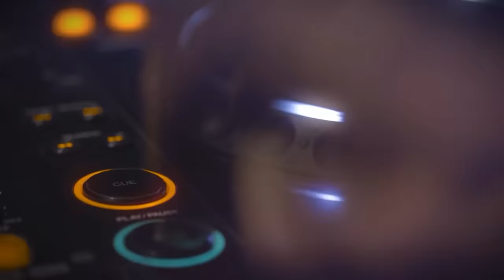[LIVE MIX] - NHẠC NGHE TRÊN XE VOL 7 - NHẠC HƯỞNG 2023 - MAKING MY WAY - DJ TRIỆU MUZIK MIX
[LIVE MIX] - NHẠC NGHE TRÊN XE VOL 7 - NHẠC HƯỞNG - MAKING MY WAY - DJ TRIỆU MUZIK MIX

Tôi không biết thế nào được gọi là THÀNH CÔNG của 1 DJ. Nhưng tôi đã thực sự THỎA MÃN được niềm ĐAM MÊ của mình trong ÂM NHẠC, tôi cảm thấy hạnh phúc khi âm nhạc của tôi đã mang tới niềm vui dâng trào, mang đến sự thăng hoa cho người nghe. Họ cảm ơn tôi, và tôi cũng cảm ơn họ !